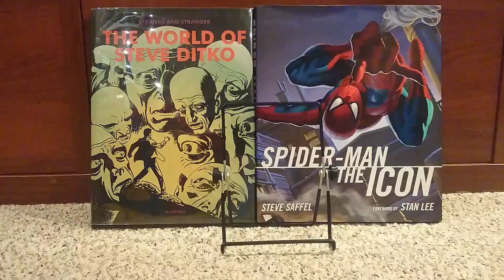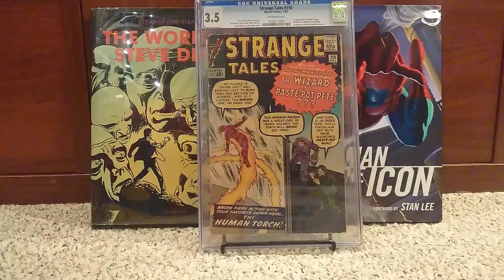Silverage Grail 2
Strange tales Dr. Strange